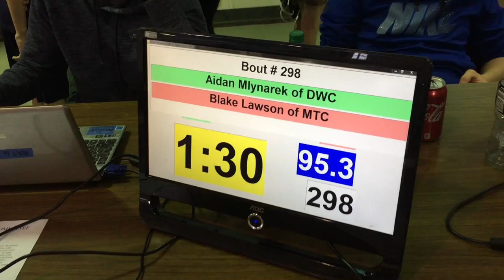95 lbs D3 OAC BMP District Aidan Mlynarek vs Blake Lawson